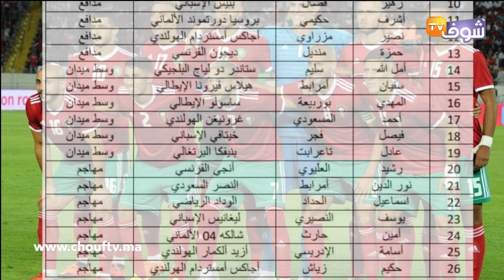الاستغناء عن حمد الله من المنتخب واللائحة الجديدة تضم 26 لاعبا ضمنهم ثلاثة محليين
استدعى الناخب الوطني البوسني وحيد خاليلوزيتش، 26 لاعبا للمشاركة في المباراتين الوديتين "للأسود" أمام كل من المنتخب الليبي في 11 من أكتوبر الجاري، على أرضية الملعب الشرفي بمدينة وجدة، والمنتخب الغابوني في 15 من نفس الشهر بالملعب الكبير بمدينة طنجة وكانت المفاجأة الكبرى الاستغناء عن اللاعب المثير للجدل حمد الله .